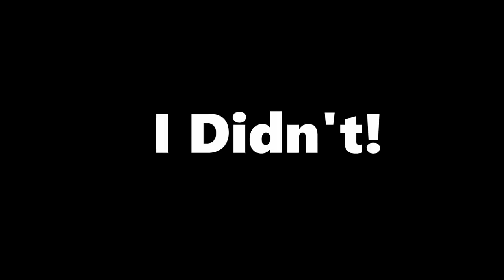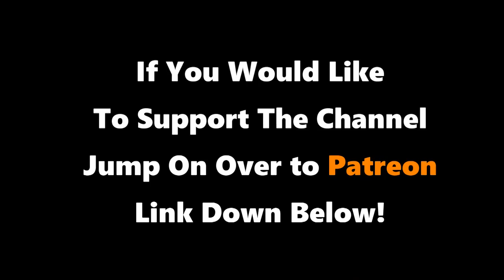Team Shenanigang Saves The World Episode 15: BlackSite Part One!